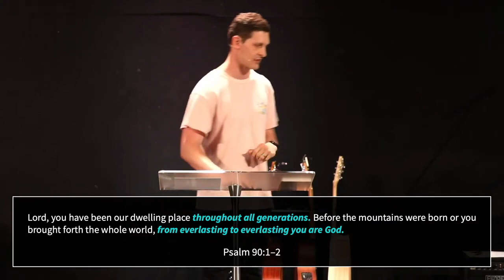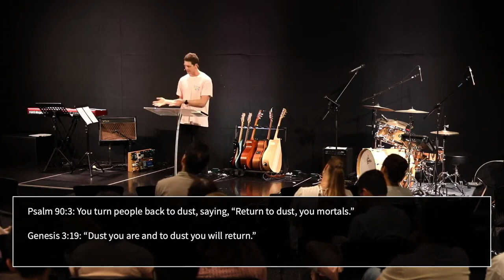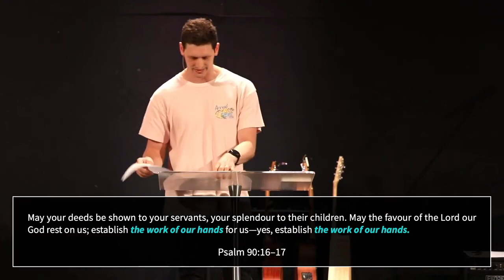Numbering Our Days: Psalm 90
Charles Cleworth opens our series in Summer Psalms, looking at the topic of "Numbering Our Days".

To hear more sermons and Bible teaching, check out our YouTube Channel playlists.

Grace City is a church community located in Green Square (Sydney, Australia). Our mission is simple, to make disciples of Jesus to the glory of God.